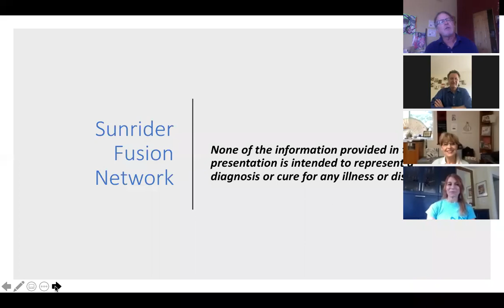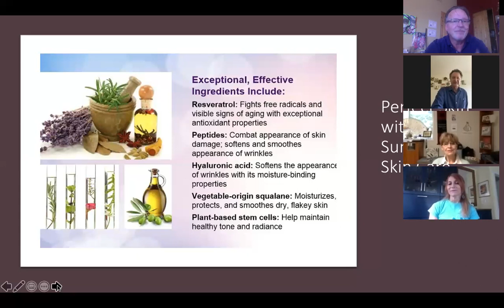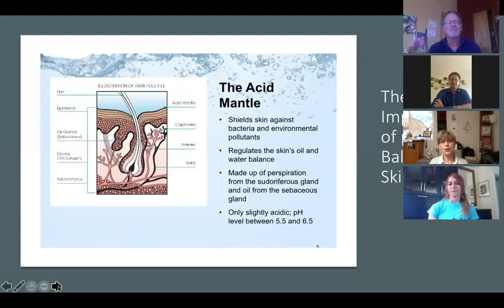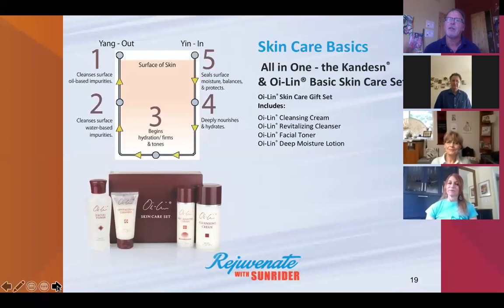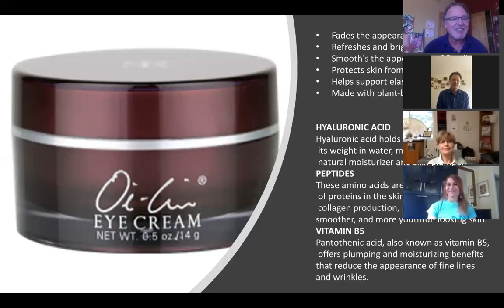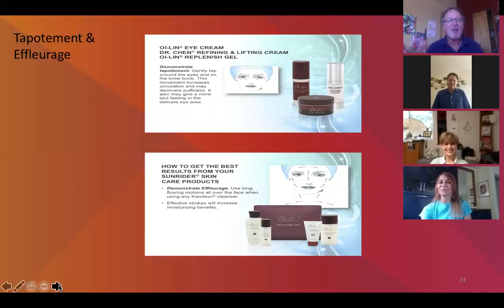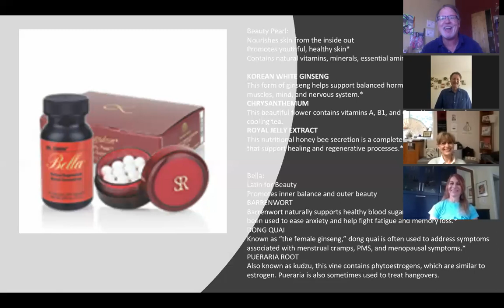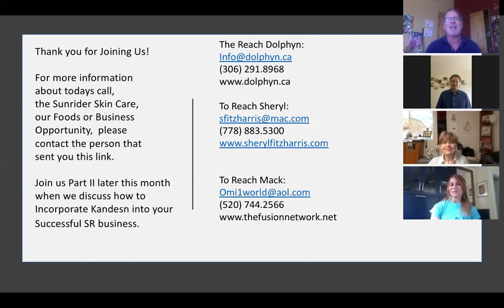Skin-Care, The Kandesn Difference_6 2020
Understanding the Kandesn Skin-Care Difference